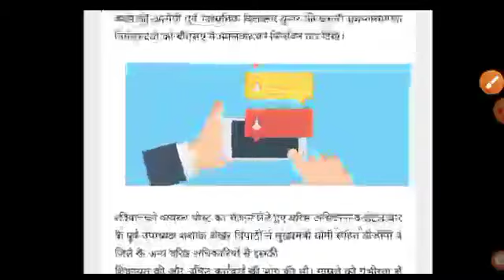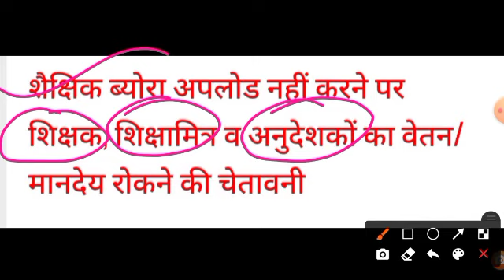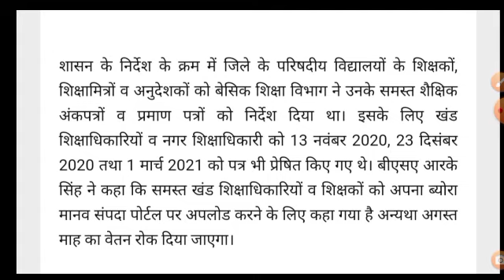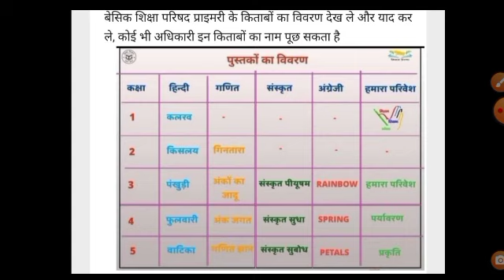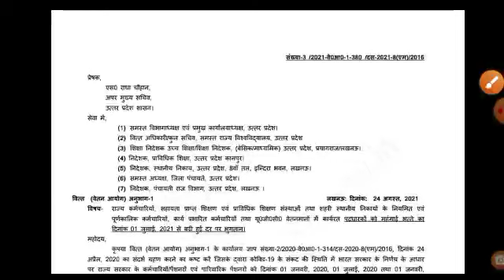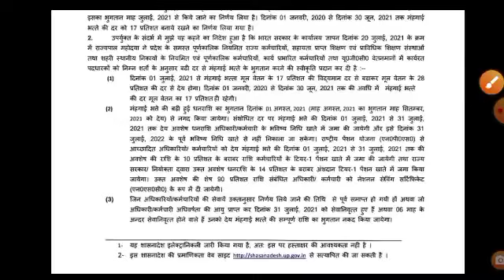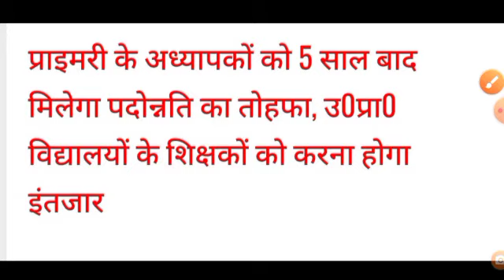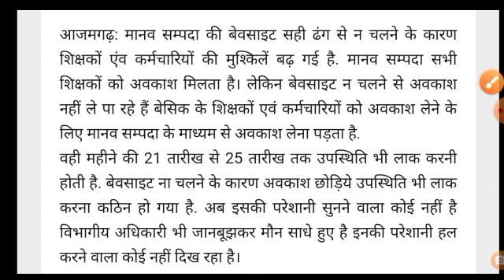25 august news, Basic Shiksha Education, Basic Shiksha Vibhaag News, Today News,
25 august news,  Basic Shiksha Education, Basic Shiksha Vibhaag News, Today News,

nep2020
vaccination
rti
epathshala kary